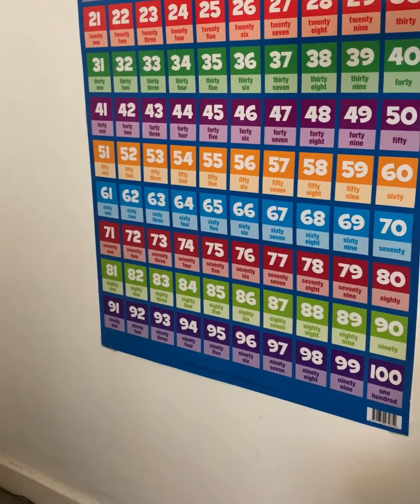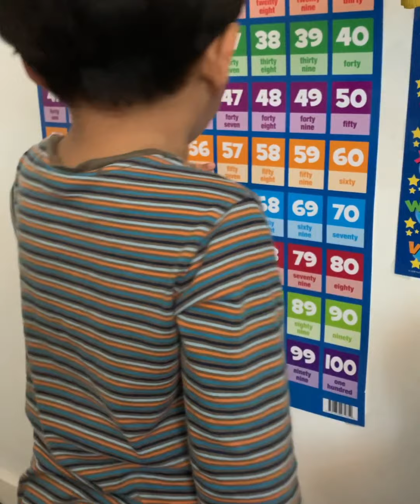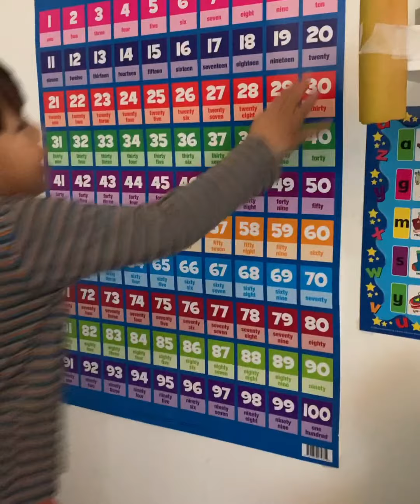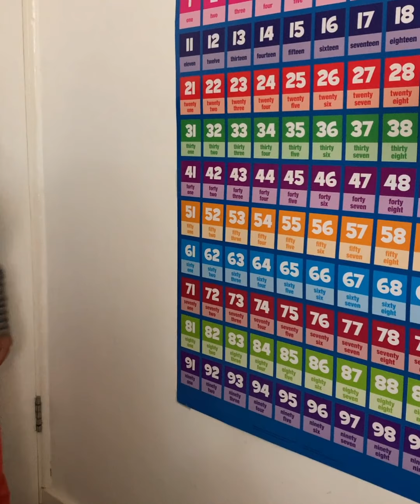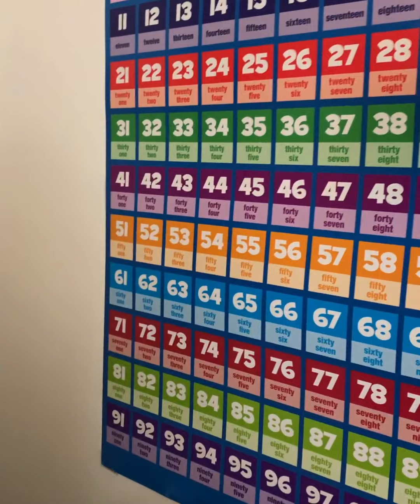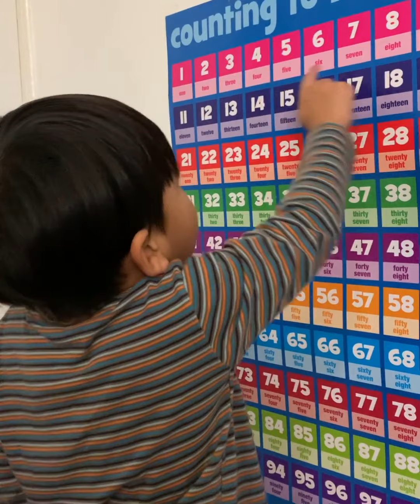Mathematics @ 3 years old !!! / asjem knowledge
Jeremiah loves numbers. There is no day that he does not talk about numbers, doing simple addition and subtraction using his toys, the steps of the stairs & tiles & even using his food like biscuits and cookies.
We were so amazed that he just learned it by himself. When we found out that he could do his numbers and recognise them, we bought him some materials to support and enhance his knowledge about numbers.